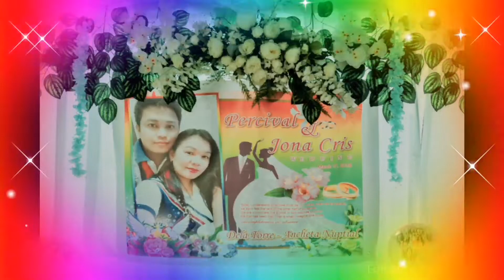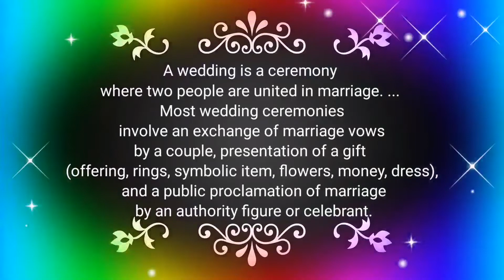How to have a traditional wedding ceremony || Catholic Church || My Bro's Wedding in the Philippines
Traditional wedding ceremonies are perfect for the classic couple who wants a more conventional celebration. "There is typically a welcome or introduction by the minister, followed by the exchange of vows. The couple then exchanges rings, and after the couple shares a kiss, the minister announces them for the first time as a married couple,"